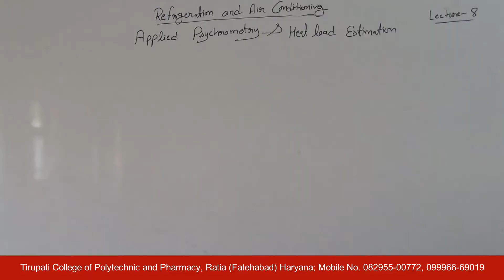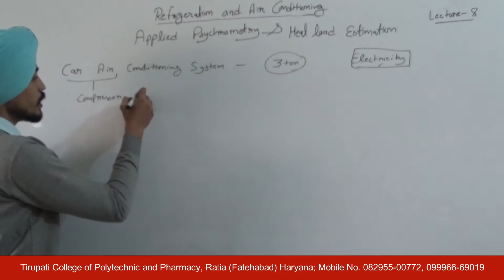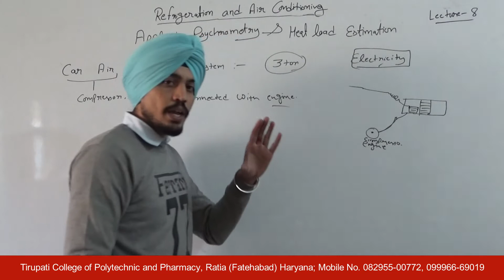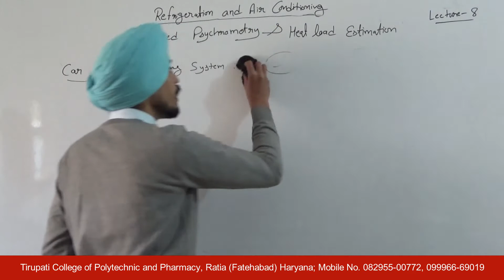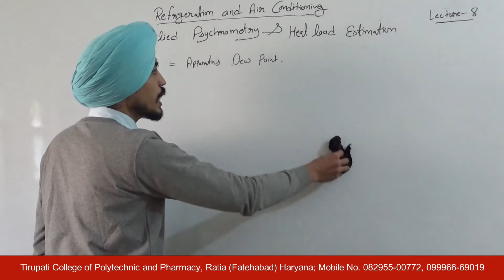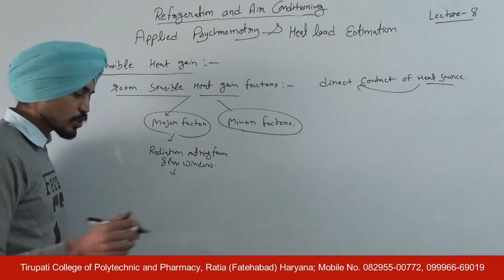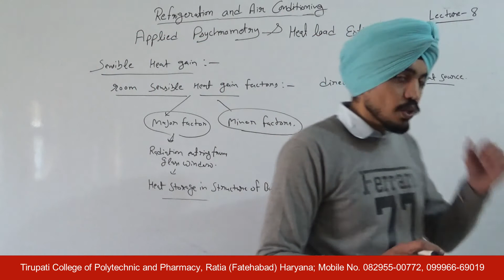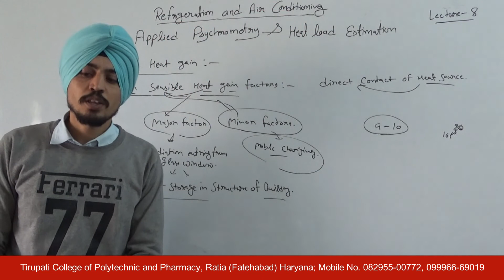RAC; Applied Psychrometry & Heat Load Estimation, Lecture 08 HD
Name of Course : Diploma in Mechanical Engineering
Class : Fifth semester
Subject Name : Refrigeration and Air Conditioning
Topic : Applied Psychrometry & Heat Load Estimation